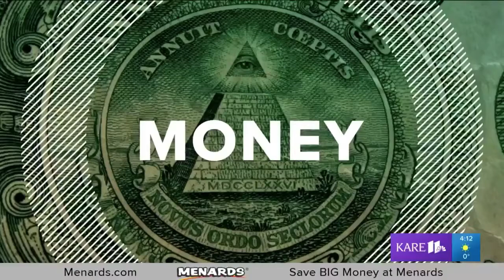Housing Market Trends to Watch in the Twin Cities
Are you looking for tips on navigating the Twin Cities housing market?

Kris Lindahl was recently on KARE11 to sort it all out for buyers and sellers!👏

🏡 Why it's better for Millenials to buy instead of rent

🏡 What's the best time to put a home on the market

🏡 Which neighborhoods are hot spots for buyers

🏡 How the shifts will affect the market this spring

Want to sell your Twin Cities Home?

Want to buy a Twin Cities Home? Search all homes for sale

Kris Lindahl
CEO, Licensed Real Estate Broker
Kris Lindahl Real Estate
2407 109th Av. NE Suite 110